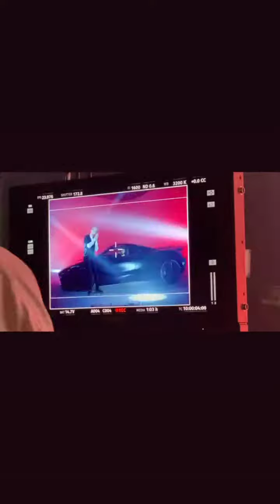Lev Cameron (IG Story) *03/14/21*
Date: 03-14-21